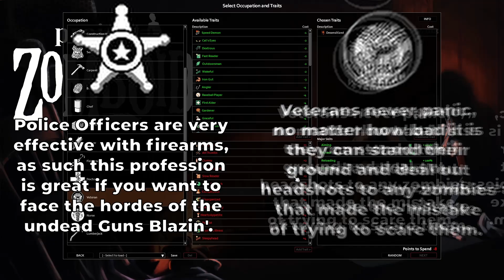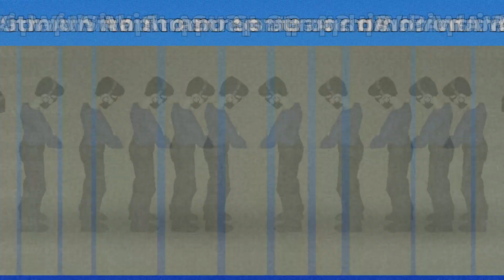The BEST Gun Guide for Project Zomboid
WOAH, FELLA, you got a license for that thing? Didn’t think so, well in this video I'll teach you everything you need to know to start using guns in a way that makes Doomguy blush!
All music made by StreamBeats

I'll teach you why the police officer and veteran traits are the best for gun users, and which one is the most effective for the true gun nut among your survivor groups.I'll teach you why the gun stores in West Point and Louisville are the best places to acquire guns and what level of aiming you need to be to start feeling like Doomguy!

Did you know one of the biggest draws to using guns, whether you’re choking or not, is the damage doesn’t fall off when you get tired or exhausted, however the damage drops dramatically when you’re panicked or your arms are badly injured. These are the only two things I’ve found to affect your damage output significantly, and panic can be entirely negated by just… dealing with some negative traits and taking Veteran. If you’re planning to exclusively use guns please take Veteran and learn to love the ability to never get panicked. Just don’t let any harm come to your arms, once you get a few lacerations you’ll be dealing single digit damage and at that point you may as well be using a spear - the actual best weapon in the game. No, I’m not wrong. Why would you suggest such a thing?
Chapters:
0:00 - Why you SHOULDN'T use guns in Project Zomboid
0:24 - What can you do to make guns easier in Project Zomboid?
0:47 - Why the Veteran profession is the BEST
1:06 - Why the Police Officer trait is the SECOND best
1:55 - Where to find guns in Project Zomboid
2:49 - The BEST place to find guns in Project Zomboid
3:21 - How to get inside the gun store in West Point and Louisville
3:46 - How to use gun attachments in Project Zomboid
7:03 - What affects damage output with guns?
8:44 - How to POWER LEVEL the aiming skill
9:10 - What level of aiming should you be before relying on guns?
9:50 - How to find the Hidden Military Base (possible seizure warning?)
10:14 - How to handle erosion on the way to the Military Base
10:53 - The best way to take on the Military Base
The style of this video is similar to Arean and Nurse in parts. A large influence on this series has come from content creators like MrAtomicDuck and ambiguousamphibian. Thank you all for making content that keeps me going! :D